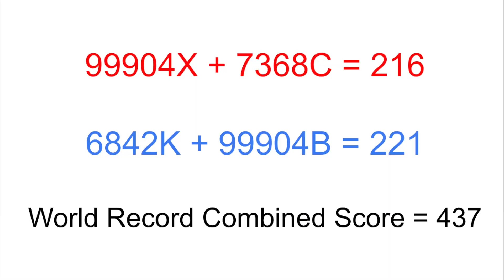Vex Spin Up (no longer)WORLD RECORD COMBINED MATCH SCORE 6842K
This quarterfinals match is from the PPHS Tournament in Indianapolis Indiana. Red alliance(99904X and 7368C) and the Blue alliance(6842K and 99904B) combined for a score of 437 points with Blue taking the W 221-216